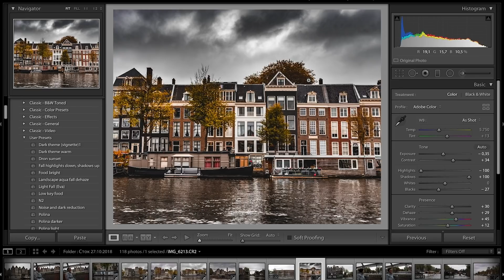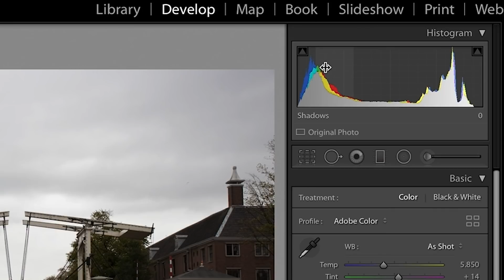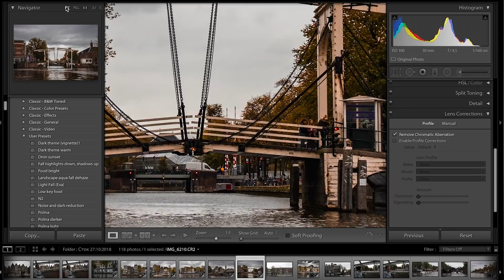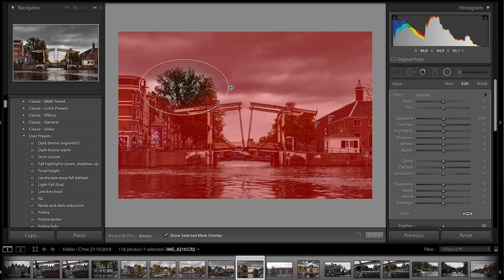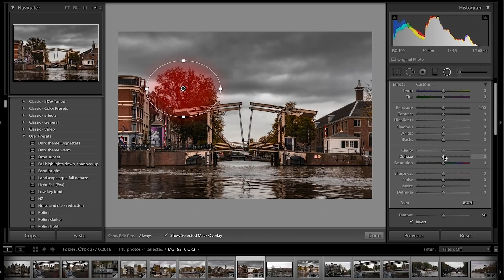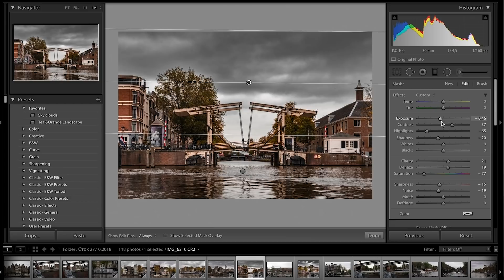ШИКАРНАЯ обработка городских фотографий в ОСЕННЕМ стиле в Lightroom пошагово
Обучающее видео, в котором я рассказываю, как я обрабатываю фотографии городских пейзажей в осеннем стиле в Adobe Lightroom CC 2018.

Обработка начинается с 1:45
Секретное оружие применяю на 10:50